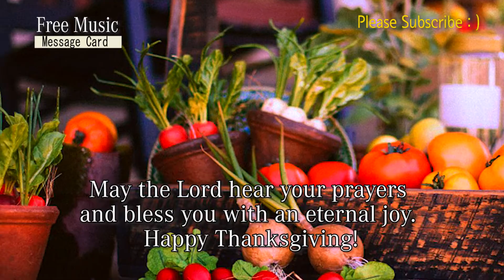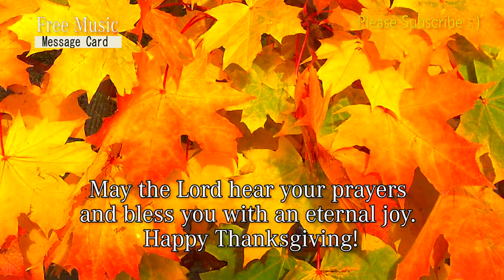🎃 Happy Thanksgiving Day Message Card - Song title "Blizzards" by Riot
Wishing you a Thanksgiving overflowing with peace, love and laughter.

May the Lord hear your prayers and bless you with an eternal joy. Happy Thanksgiving!

The title is "Blizzards" by Riot

Merry Christmas!